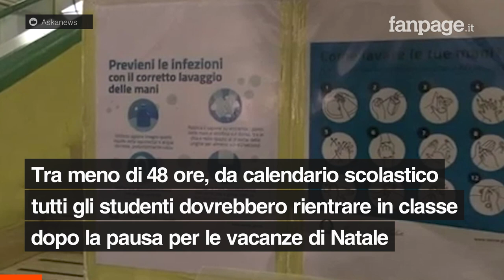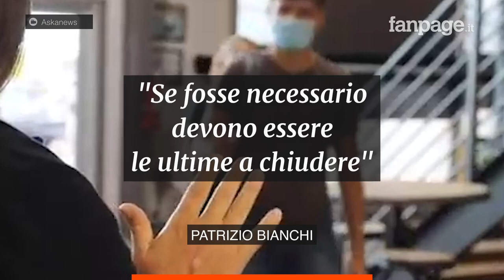Scuola, scontro con il governo sul rientro in classe: la decisione del ministro Bianchi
Si accende la discussione sul ritorno a scuola in presenza. Tra meno di 48 ore, da calendario scolastico tutti gli studenti dovrebbero rientrare in classe dopo la pausa per le vacanze di Natale, ma con l'attuale situazione epidemiologica, che continua a far registrare oltre 100 mila contagi Covid al giorno, le preoccupazioni non mancano. Specialmente se si tiene conto di come sta correndo il virus tra i più giovani, una fascia in gran parte ancora da vaccinare. I sindacati della scuola, i dirigenti scolastici e anche i governatori chiedono un rinvio e spingono perché ragazzi e ragazze restino ancora per qualche settimana in dad. Ma da parte del governo nessuna intenzione a rivedere i piani: il ministro dell'Istruzione, Patrizio Bianchi, ha confermato che lunedì 10 gennaio si torna in presenza.